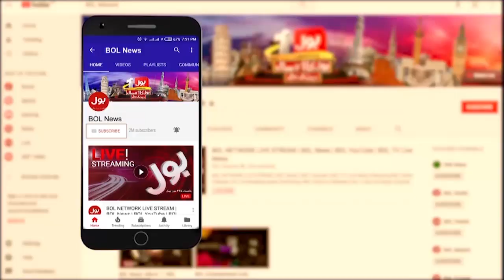Nawaz Sharif Cases Update | PMLN Legal Team In Action | Big News From IHC | Breaking News